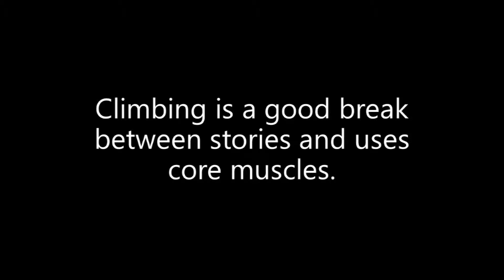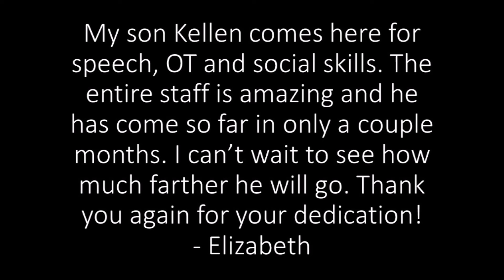Kellen in OT